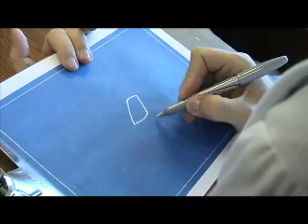Mythbusters 04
Pastors James Gleason & Eric Schmitt see if they can pop popcorn using their cell phones.